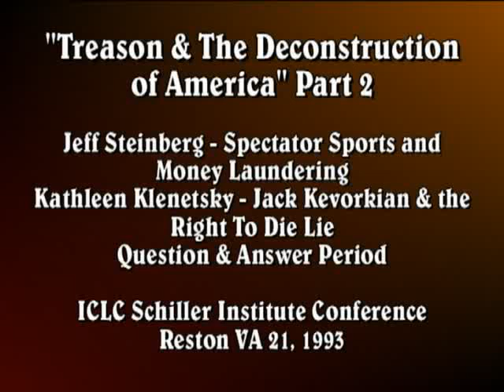Treason & the Deconstruction of America part 2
March 21, 1993 ICLC Schiller Institute conference panel 2 part 2. One of the more interesting fights that the LaRouche movement has taken on, was the attempt at evicting the statue of Albert Pike from Judiciary Square in Washington DC. Pike, a confederate officer in the Civil War and Scottish Rite Freemasonic leader (Southern Jurisdiction) worked with the opium and slave merchant families of Boston and British anarchist organizer Giuseppe Mazzini in launching the Knights of the Golden Circle (KGC) to organize for session and after the Civil War, to terrorize and murder people involved in Reconstruction in the South. The speakers on the concluding section of the panel were Jeff Steinberg and former member Kathleen Klenetsky. Steinberg detailed the economic paradigm shift following Richard Nixons destruction of the Bretton Woods system into Roman empire style spectator sports, & entertainment as a way of organized crime groups to both launder drug money profits, and carry out Aldous Huxley's direction of mental enslavement. Klenetsky discussed the people involved in the push then for what today is known as Obamacare. A revival of a murderous Malthusian extermination policy for the "useless eaters" that became notorious during the Nazi regime of Adolf Hitler and brought back from the dead by Wall St vampires such as Peter Peterson, political types like Colorado Governor Richard Lamm, and murderers like Jack Kevorkian. The question and answer period covered such questions to the panel on the New School, how to deal with fundamentalist fools, how TV brainwashes people, how polls lie, how drug money is laundered through sporting events, BCCI and education, the .01% tax on derivatives, and a complaint about our attack on the Rainbow Coalition.